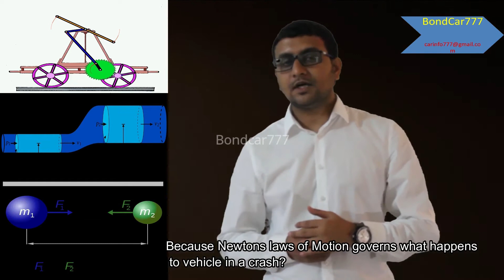– Car Crash -Newton Laws of Motion ---Car Crash ಗಳನ್ನ ತಡೆಗಟ್ಟುವ ವೈಜ್ಞಾನಿಕ ಸಿದ್ಹಾಂತ Physics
Car Crash ಗಳನ್ನ ತಡೆಗಟ್ಟುವ ವೈಜ್ಞಾನಿಕ ಸಿದ್ಹಾಂತ
Physics – Car Crash -Newton Laws of Motion

Crash videos courtesy : IIHS

COPYRIGHTS strikers are welcome to discuss for negotiations.

These videos are just to create safety awareness in India.Not for sale or promotion.

Full video is under process about which will be on - Industry techinics about Airbag and Seatbelts video for Automotive and Mechanical engineers.